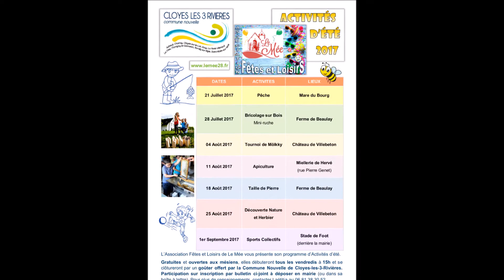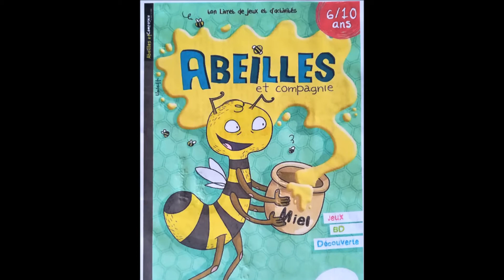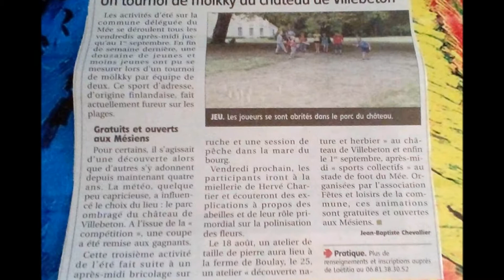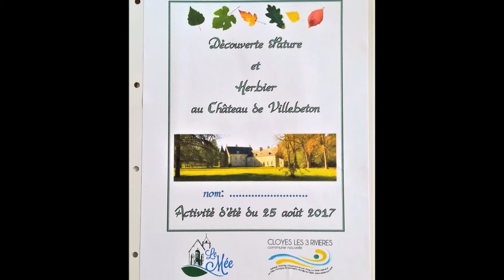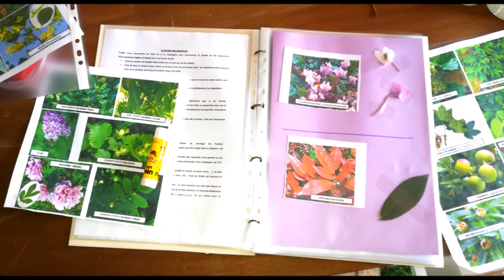Activités d'été du Mée 2017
Diaporama des Animations d'été 2017 soutenues par la Commune Nouvelle de Cloyes-les-3-Rivières et organisées par les bénévoles de l'Association Fêtes et Loisirs de Le Mée (28220).